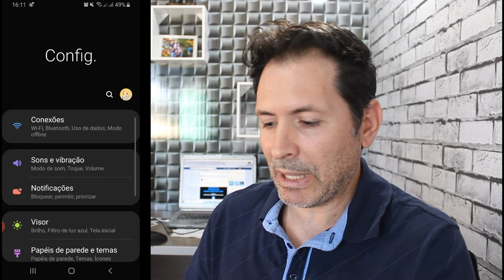INSTAGRAM NÃO ATUALIZA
Seu Instagram não esta atualizando assista esse vídeo e entenda os motivos que podem ter.